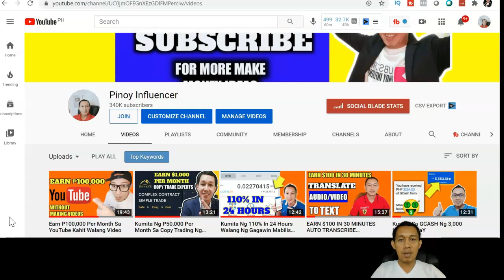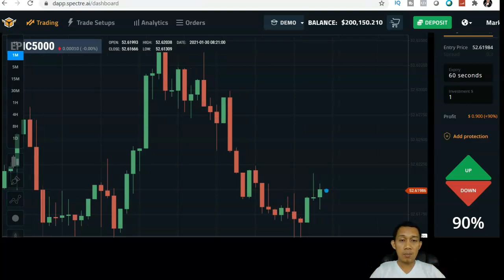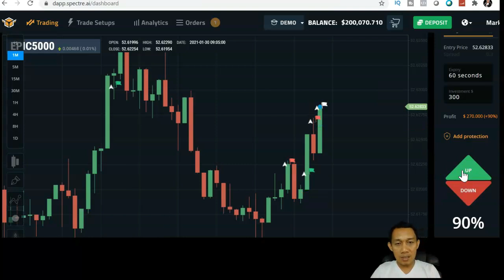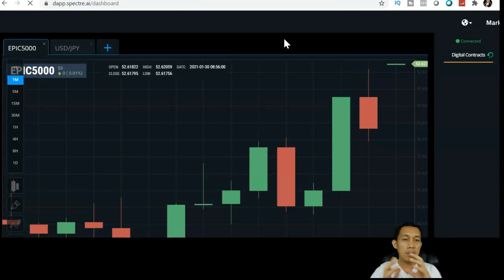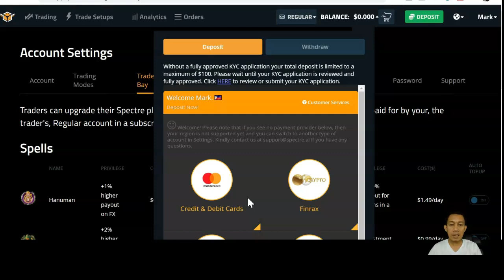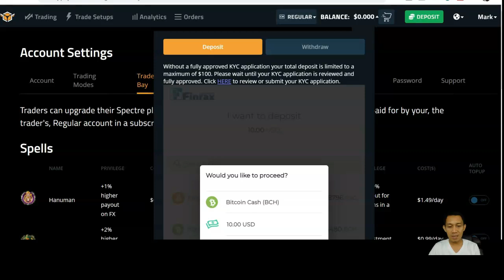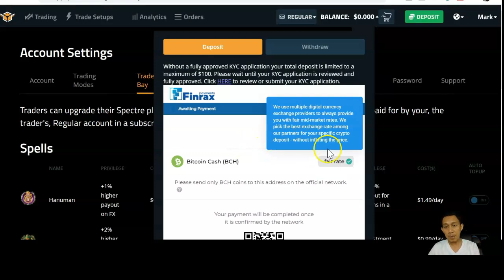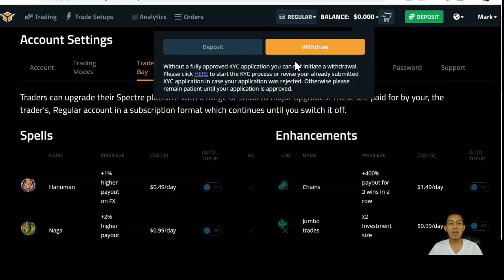Earn $100 in 1 Minute Trading Derivatives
IN THIS VIDEO I WILL SHOW YOU HOW TO TRADE IN DERIVATIVES IN SPECTRE.AI PLATFORM